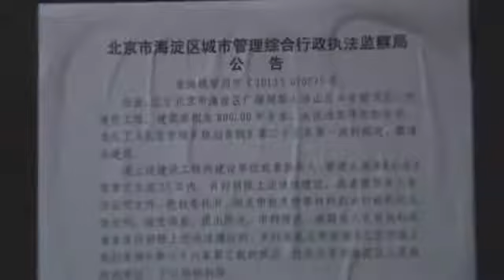Villa on top of 26-storey apartment block